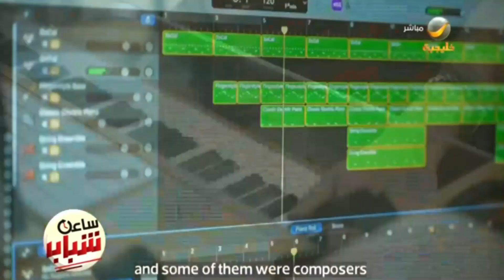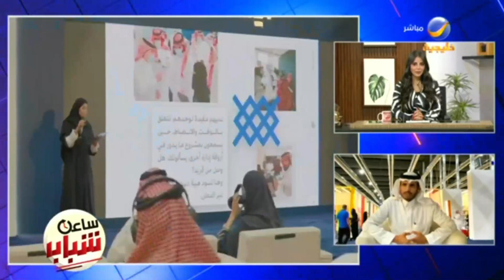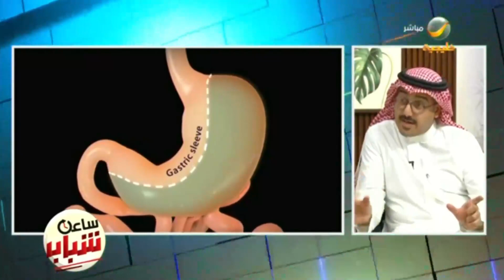ساعة شباب 3 اكتوبر 2023